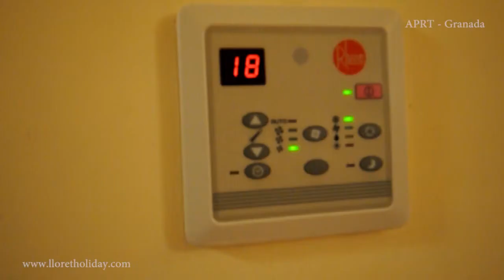A053 - Location Villa et Appartements - Espagne - Costa - Brava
Location de appartements, petit studios, villa ou maison en Espagne. Location de villas en Costa Brava en Lloret de Mar en Espagne. Louer de appartements, petit studios, villa ou maison Vous pouvez louer sur notre sans risque d'un appartement , une maison ou un petit studio en ligne , payer par carte de crédit . Le grand choix d'appartements et de maisons à Lloret de Mar. Notre bureau - agence immobilière - Diamond House Lloretholiday S.L situé dans le centre de Lloret de Mar, sur la Costa Brava , en Espagne.

Аренда Вилл, домов, апартаментов и недорогих студий на побережье Коста Брава - Барселона - Ллорет де Мар - Испания